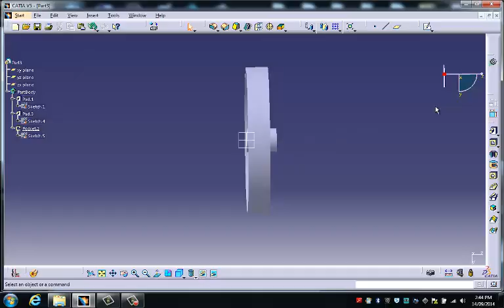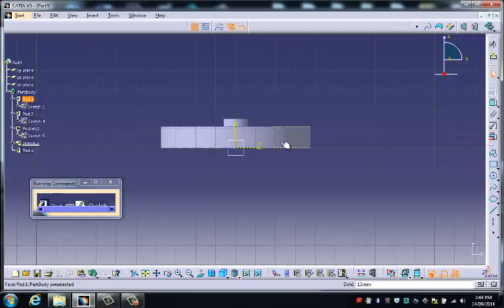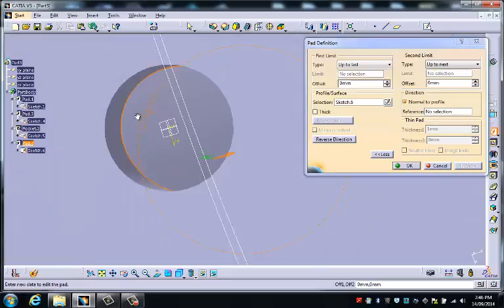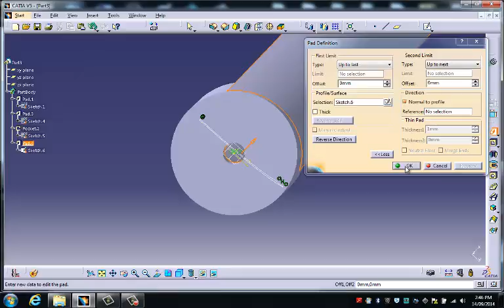Fan 3 Blade